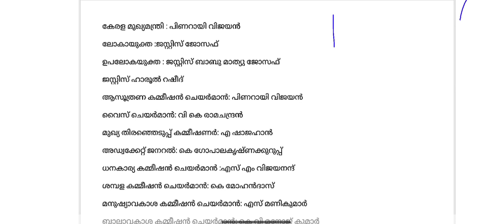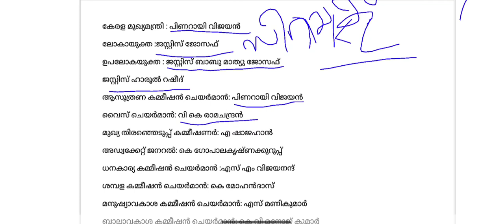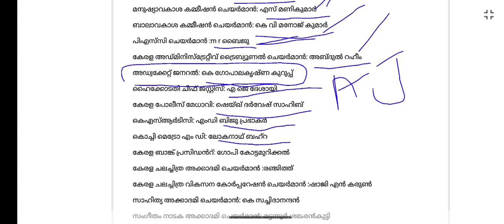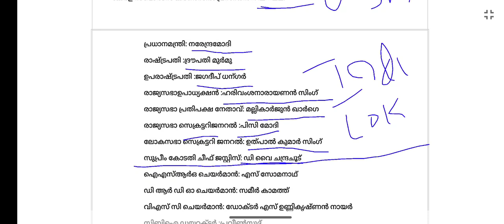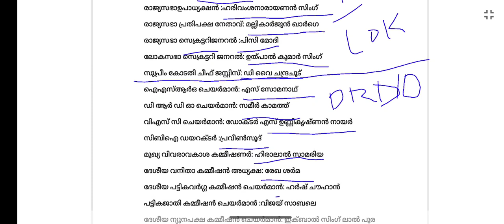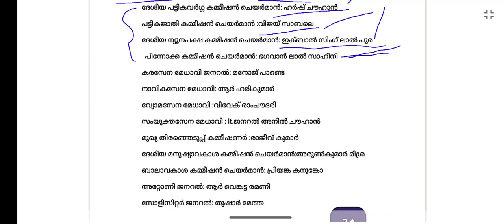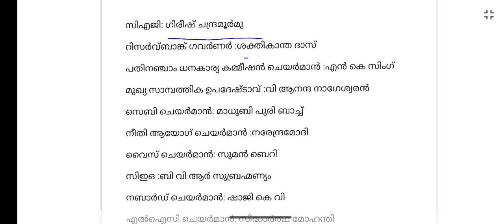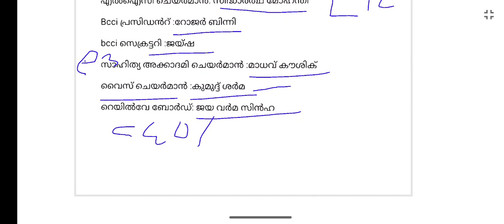പദവികൾ | കേരളത്തിലും ഇന്ത്യയിലും നിലവിൽ ആരൊക്കെ | psc facts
prima vista academy

LDC 2024
KHADI BOARD LDC
LGS
LGS 2023
LGS 2024
FIREMAN
FIREWOMEN
psc science
psc biology
psc chemistry
psc physics
PSC CONSTITUTION CLASS
PSC BHARANAKHADANA
MALAYALAM CONSTITUTION
1857 revolt
1857 revolt malayalam
RTI 2005
FIREMAN 2023
188/2023
FIREMAN SPECIAL TOPICS
FIREMAN SYLLABUS
FIREMAN 2023 PSC
FIREMAN CLASS
FIREMAN KERALA PSC
FIREMAN DRIVER
ldc 2024
lgs
2022 CPO MAINS
2022 CPO MAINS QUESTION PAPER WORKOUT
2022 CPO WCPO MAINS EXAM
2023 CPO
2023 WCPO
CPO EXAM
cpo c;ass
bfo class